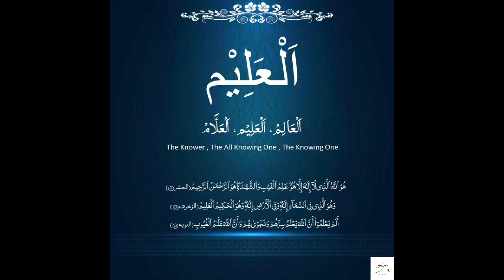Reconnect with Allah | Al Aleem - The All Knowing One | Ep 19 | Peacemakers Pakistani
Dua mentioned in the audio:
اَ للَّهُمَّ يَا عَلِيْمُ عَلِّمْنَا مَا يَنْفَعُنَا ، وَانْفَعْنَا بِمَا عَلَّمْتَنَا ، وَزِدْنَا عِلْمَا
اَ للَّهُمّ  َإِنَّا نَعُوْذُبِكَ مِنْ عِلْمِ لاَّ يَنْفَعُ، وَمِنْ قَلْبِ لاَّ يَخْشَعُ، وَمِنْ دُعَا ءِ لاَ يُسْمَعُ ، وَمِنْ نَفْسِ  لاَ تَشْبَعُ

Allah is the one who knows everything, that which is visible and that which is hidden. He says, He knows even that which is buried deep in our hearts, that which we don't even say or sometimes we are unconscious of ourselves, He knows everything. Who else can be supreme than the one who has such knowledge and awareness, who has such power?
For a believer and a leader, the consciousness of Allah is very important for him/her to lead life, family, work and nation.